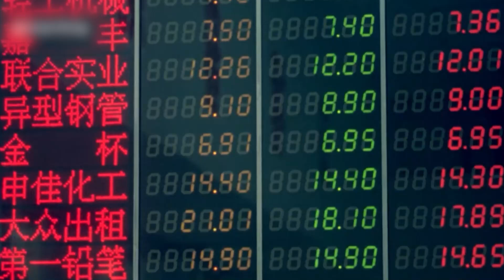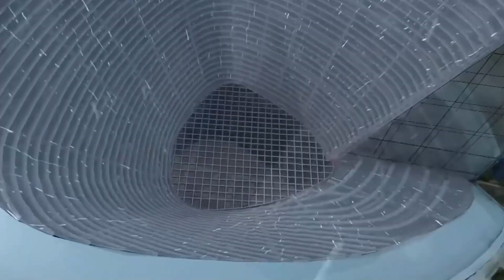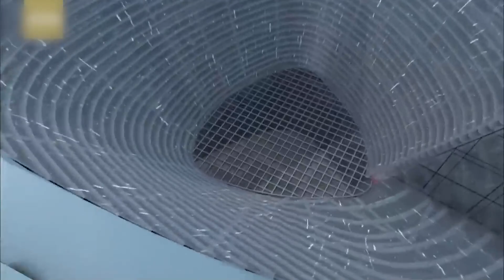The shanghai tower. china 's failed mega skyscraper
Imagine hovering above one of the busiest, most hardworking cities on Earth, and the first thing you see is the Shanghai Tower, a masterpiece that is very aptly the symbol of Chinese architectural brilliance. With its sleek and twisting silhouette, this stunning Godzilla-huge building is among the only four ‘Mega tall’ skyscrapers in the world. But beneath this bait, is a truth not many know.
What the world now calls China’s GOLDEN CHILD, is in reality, China’s biggest failed project, and here’s why!